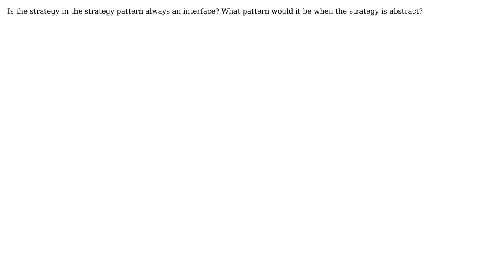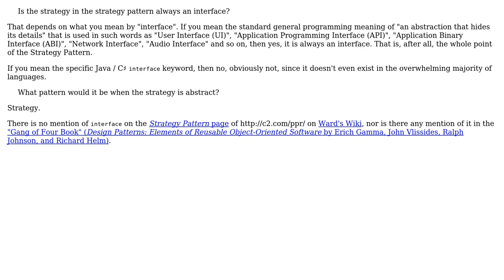Software Engineering: Strategy Pattern with abstract class instead of interface? (3 Solutions!!)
Software Engineering: Strategy Pattern with abstract class instead of interface?

With thanks & praise to God, and with thanks to the many people who have made this project possible! | Content (except music & images) licensed under CC BY-SA | Music | Images & others | With thanks to user robtothein user Jorg W Mittag user besc user Ben Cottrell and the Stack Exchange Network Trademarks are property of their respective owners. You are responsible for your own actions.